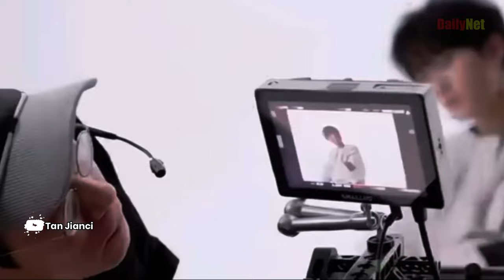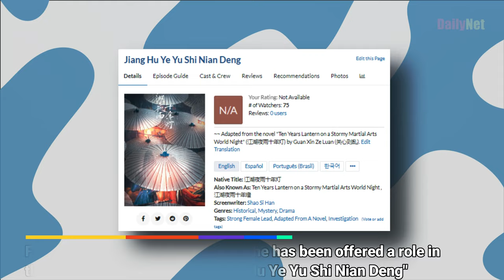Tan Jianci vs Gong Jun 😱 'Jiang Hu' Drama Update: New Leads Zhou Yiran & Bao Shang En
Tan Jianci Stylist Feud 😱 'Jiang Hu' Drama Update: New Leads Zhou Yiran & Bao Shang En

The entertainment world is buzzing with drama surrounding popular actor Tan Jianci! After portraying the snake demon Xiangliu in the hit drama "Lost You Forever," Tan Jianci found himself embroiled in a stylist feud. It turns out he and fellow actor Gong Jun were sharing the same stylist, leading to a clothing mix-up at the "Weibo Vision Conference." Gong Jun's fans harshly criticized Tan Jianci, claiming his 170 cm height didn't suit the luxury clothing intended for Gong Jun. Ever the professional, Tan Jianci withdrew from the highly-anticipated drama "Jiang Hu Ye Yu Shi Nian Deng" to avoid further conflict. This led to a shake-up in the casting, with the production being downgraded from Class S to Class A. Newcomer Bao Shang En, fresh off winning Best Newcomer at the Asia Contents Awards, was cast as the female lead. Meanwhile, singer-turned-actor Zhou Yiran, who rose to fame in "When I Fly Towards You," landed the coveted male lead role thanks to his natural acting talents. Don't miss all the behind-the-scenes drama and latest updates!